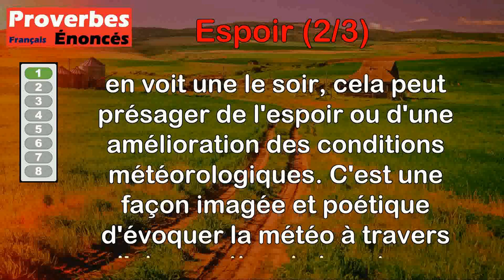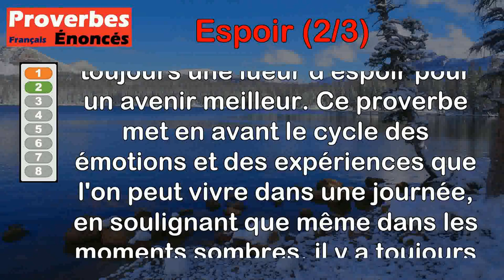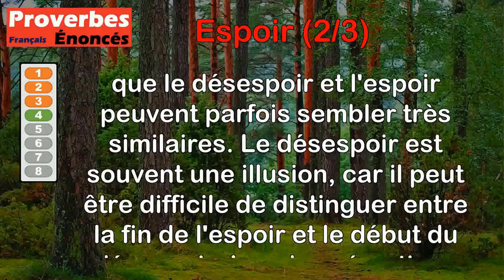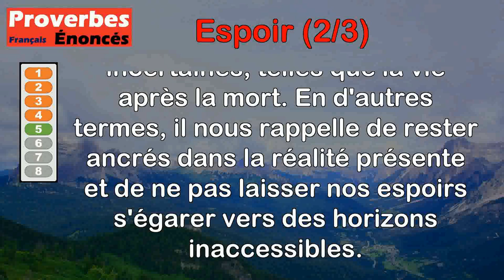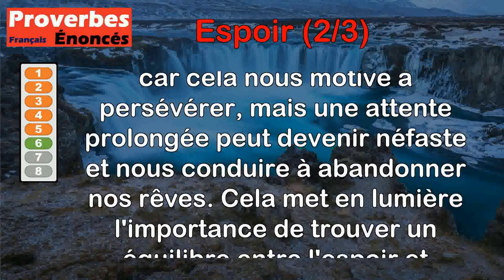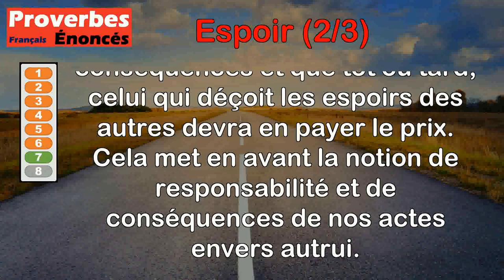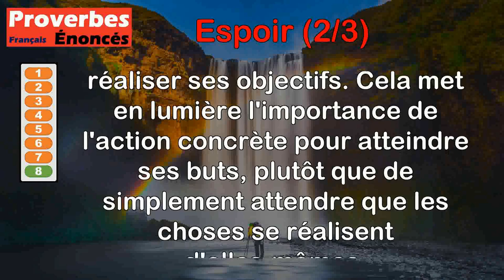Proverbes - Espoir (2 de 3)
00:00 Introduction
00:08 Proverbe Agricole - Araignée du matin, chagrin ; araignée du soir, espoir.
00:53 Proverbe Provençal - Qui éternue le matin a du chagrin, à midi des pleurs, et le soir de l'espoir.
01:51 Proverbe Français - L'espoir est le baume qui adoucit les blessures de l'amour.
02:31 Proverbe Hongrois - Le désespoir est une chimère, c'est ce qui le rend si semblable à l'espoir.
03:19 Proverbe Kurde - Notre espoir est démesuré, s'il s'étend au-delà du tombeau.
04:00 Proverbe Belge - Espoir fait vivre, et longue attente fait mourir.
04:47 Proverbe Sénégalais - Décevoir les espoirs de quelqu'un n'est pas une bonne chose, celui qui le fait le paiera un jour.
05:40 Proverbe Algérien - Nourrir trop d'espoir paralyse l'action.